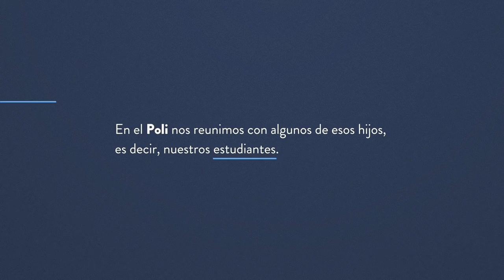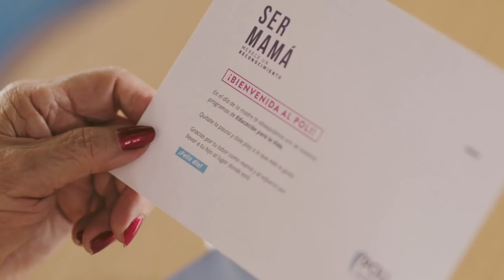Feliz día de la Madre y bienvenidas al Poli.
Ellas nunca tuvieron pretextos para darnos todo su amor, brindarnos educación diferente y hacer de nosotros mejores personas. Por eso, quisimos darles un regalo en agradecimiento a su inigualable labor. Feliz día de la Madre.